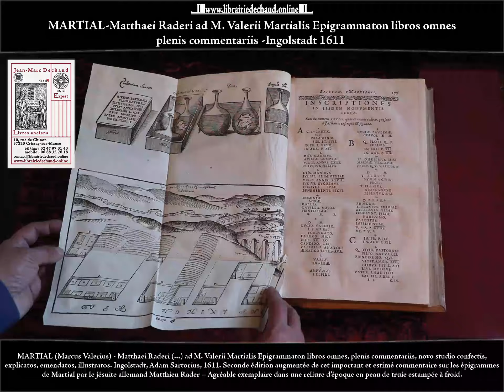MARTIAL - Epigrammaton libros omnes plenis commentariis - Ingolstadt 1611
MARTIAL (Marcus Valerius)
Matthaei Raderi (...) ad M. Valerii Martialis Epigrammaton libros omnes, plenis commentariis, novo studio confectis, explicatos, emendatos, illustratos.
Ingolstadt, Adam Sartorius, 1611.
1 fort vol. in-folio, peau de truie estampée à froid sur ais de bois biseautés, dos à nerfs orné de filets à froid avec titre écrit à la plume, quadruple encadrement de roulettes à froid sur les plats, la première à décor de rinceaux, les deux suivantes à décor de têtes en médaillon dans des rinceaux, la dernière à décor de feuillages, 4 roulettes verticales à décor de feuillage dans le cartouche central, tranches bleutées. Reliure de l'époque, traces de fermoirs. Agréable exemplaire.
(15) ff., 1077 pp., (1) p., (31) ff., 1 planche hors-texte comprenant plusieurs vignettes gravées sur bois, 14 médailles gravées sur bois dans le texte (pp. 181, 423, 632 et 1058) et une petite vignette gravée sur bois dans le texte, p. 1036. Galerie de vers dans les derniers ff. de l'index.

Seconde édition augmentée de cet important et estimé commentaire sur les épigrammes de Martial par le jésuite allemand Matthieu Rader (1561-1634).
Le texte des épigrammes est imprimé en caractères italiques et les abondants commentaires en caractères romains d'un corps plus petit.
Agréable exemplaire relié en peau de truie estampée.
Sommervogel VI, 1372.